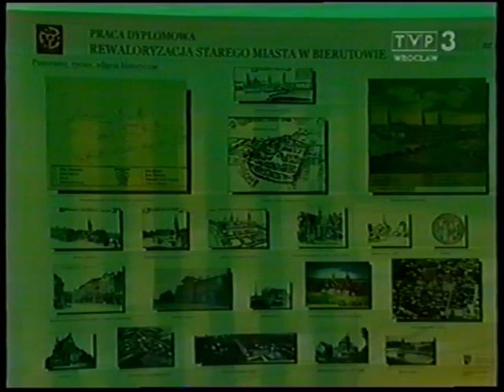Bierutów - miasto z duszą i tradycją. "NA JARMARKU W BIERUTOWIE" - relacja programu TVP 3 Wrocław.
Relacja programu "Fakty" TVP 3 Wrocław z uroczystości w roku 2004 w Bierutowie, w trakcie których świętowano m.in. odrestaurowanie zabytkowej wieży ratuszowej.